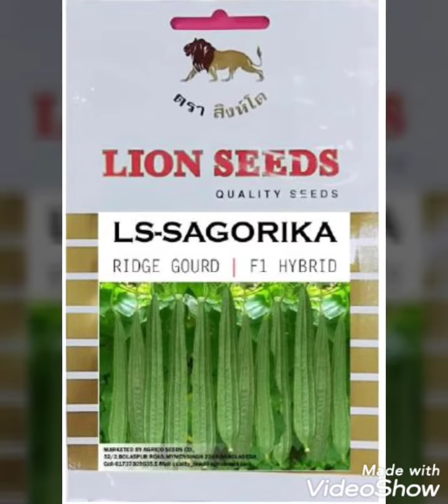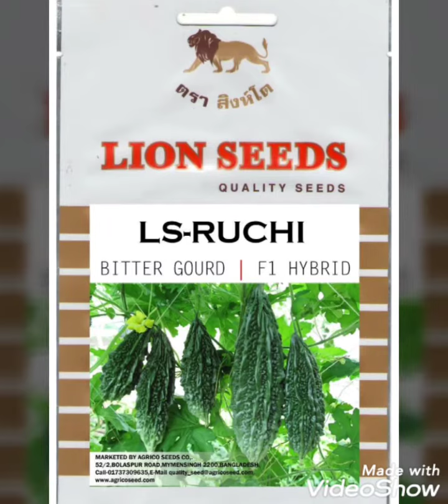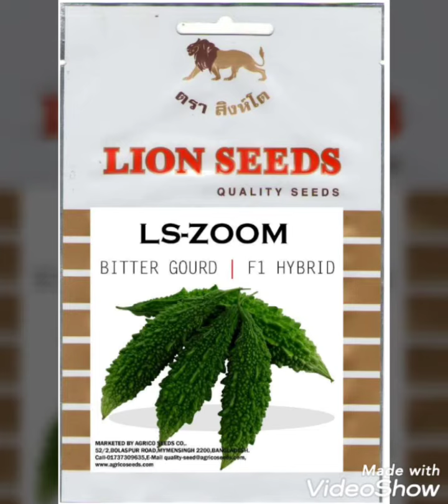Agrico Seeds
Story of Lion seeds